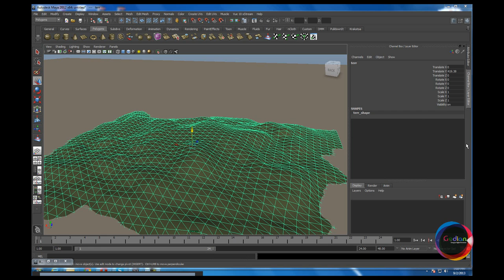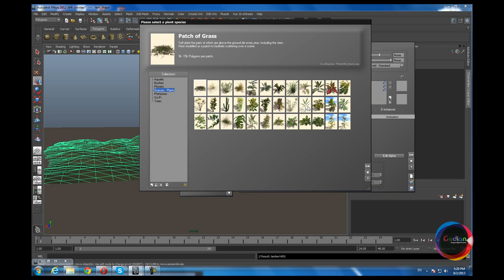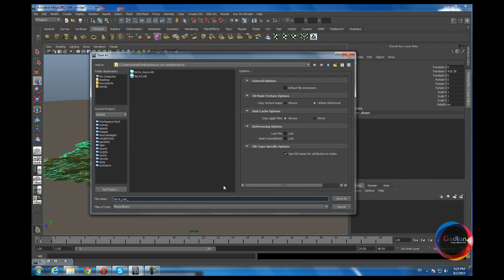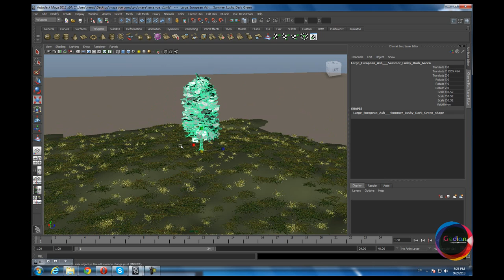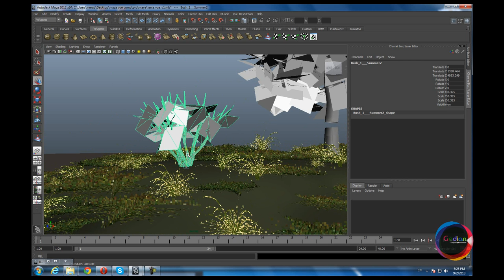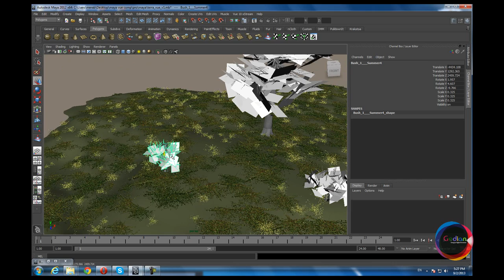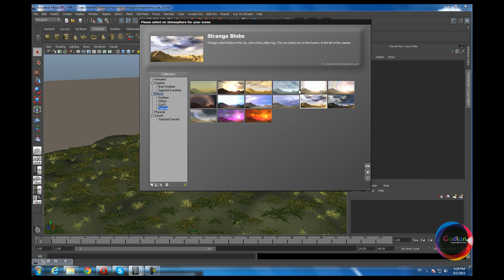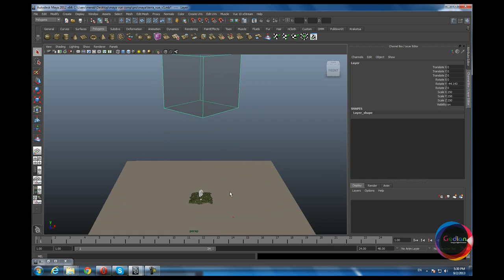compositing in maya and vue part2)